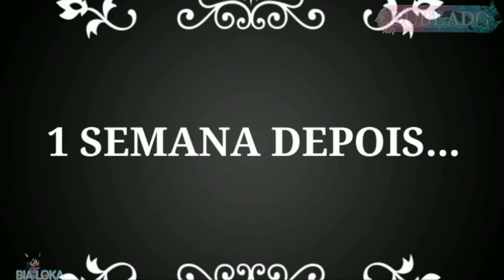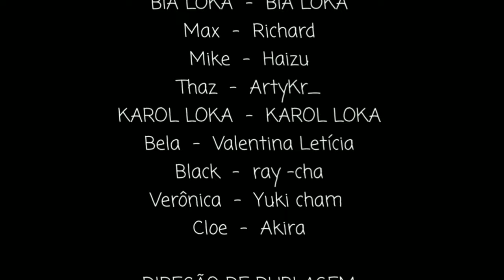A PRINCESA DEMÔNIO •DUBLADO• O Apocalipse #7 (Original) Gacha Studio (Mini-serie)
🌸𑑛𔘓Qual vídeo dublado gostaria de ver no canal? DEIXE NOS COMENTÁRIOS!𔘓𑑛🌸

⚠RumoAos200.000⚠
Ajude divulgando e maratonando o canal!🎥

Quer me mandar uma FanArt!?👀

𔘓𝓑𝓲𝓪𝓛𝓸𝓴𝓪𓃥